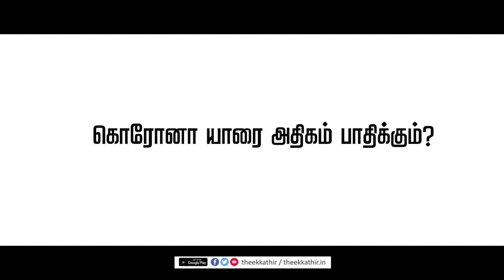கொரோனா பற்றிய சந்தேகங்களுக்கு பதலளிக்கிறார் முனைவர் பவித்ரா!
கொரோனா நோய்த் தொற்று பரவி வரும் சூழலில், அது பற்றி மக்களுக்கு பல்வேறு கேள்விகளும், மூடநம்பிக்கைகளும் இருக்கின்றன. அதைப் பற்றி எளிமையாக விளக்குகிறார் முனைவர் பவித்ரா.